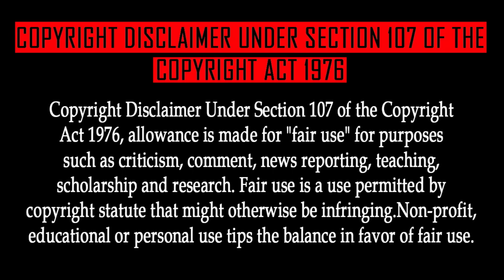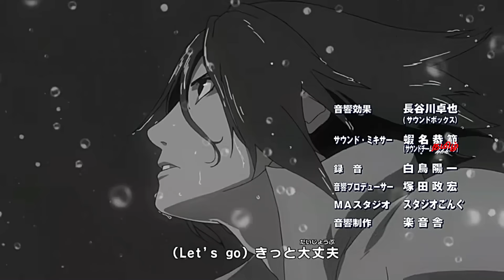Naruto Shippuden Episode 441 Tamil Explanation | Tamil Anime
Returning Home

DATTEBAYO😁